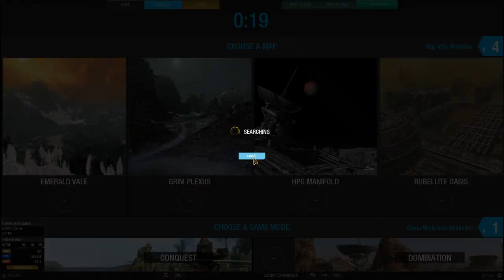being bad at mwo's event thing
mwo had an event going on so i might as well make a video